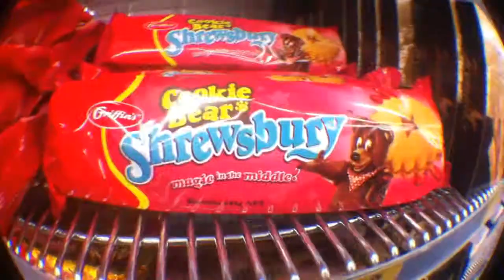More Upside Down(Day 649)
The Reject Shop is a wonderland. 649.
LINKS